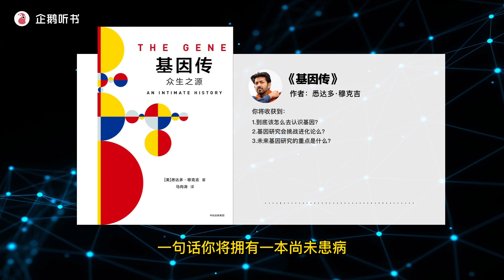这本书所讲的故事，与每个人都息息相关 - 精读《基因传》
在整个20世纪，有三项颠覆性的科学概念和技术应用把人类社会引领到新的历史阶段：“原子”的发现带来物理学的革命，“字节”的发现带来互联网的革命，“基因”的发现带来生物学的革命。

基因既是遗传物质的基本单位，也是一切生物信息的基础，破解了基因的运行机制，也就破 解了生命的奥 秘，人类的病理、行为、性格、疾病、种族、身份、命运也就有了更新的答案。如今，基因测序、基因克隆等基因技术迅速发展，人类基因组计划也完成了全部人类基因的比对与测序工作，人类征服基因的时代已经到来。

《基因传》罕见地完整讲述了基因理论的起源、发展和未来，按照时间顺序和故事情节展开，是一部反映基因发展史的传记。《基因传》也是一部科学家们在探究基因奥秘的过程中攻坚克难的故事，像侦探小说一样，以科学家们不断遇到的新问题为线索步步深入，既深入浅出地梳理了基因理论的脉络，又真实记录了科学家们的合作与斗争、成功与失败。《基因传》也讲述了基因理论被政治歪曲利用导致的历史灾难和教训，以及基因技术与制度、文化、伦理、道德的冲撞和博弈。有精彩故事，有人性纠葛，有历史进退，《基因传》是一部有温度的、叙事高超的科普通识读物。

人类从来没有像今天这样无限接近生命的真相，当我们能够掌控和改造人类基因时，“人类”的概念也许将从根本上发生改变，后人类时代正在来临。《基因传》所讲的故事，与每个人都息息相关。